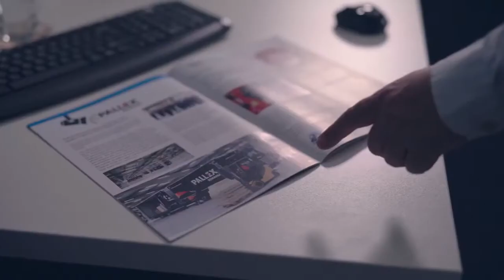Delamode Bulgaria Corporate Video 2020 BG